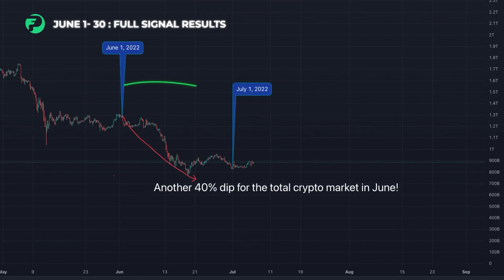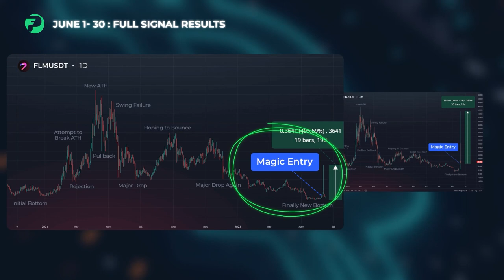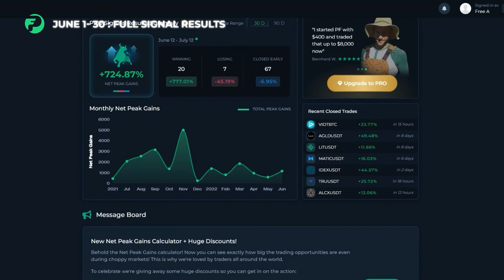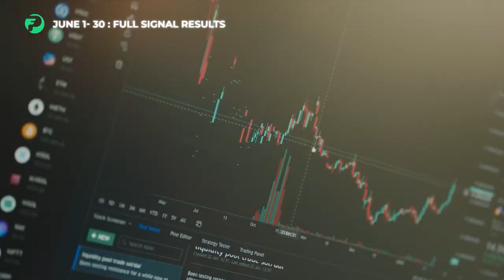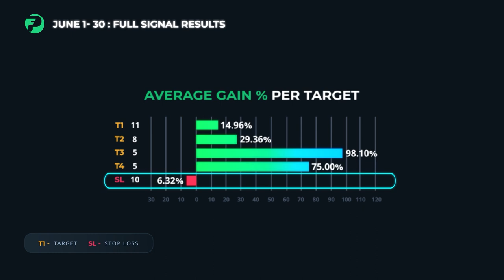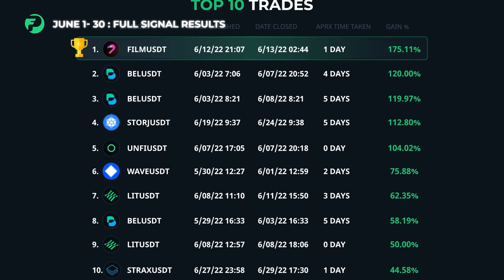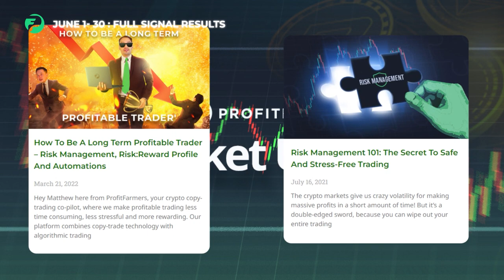Trading Signals Results │June 1 - 30 2022 │ ProfitFarmers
Fear, Uncertainty, and Doubt continued its onslaught into June, causing the total market cap to tumble a further 40%!

This is peak bear market vibes, and if you do not know how to trade bear markets, then get ready to see your net value plummet.

Luckily, ProfitFarmers, the ultimate crypto copy trading co-pilot will see you through with expert trading advice, tips, and high quality signals!

Check out this video to learn in detail our biggest wins, average gains, and more!

Chapters:

0:00 │ Intro
1:48 │ Date and Time Signal Creation
2:21 │ Completed / Closed / Winners / Losers Trades
2:24 │ Breakeven Trades ( Closed Early)
2:31 │ ✨ New ProfitFarmers Dashboard Feature  - Net Peak Gains ✨
3:04 │ Overall Signals Win Rate
3:47 │ Final Target Hit % Spread / Average Gain % Per Target
5:00 │ Average Depth %
5:07 │ Top 10 Trades
5:18 │ Best Trade of the Month ( June 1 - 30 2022 )

* Past results are not always indicative of future performance. Trading involves risks. *

✨  Don’t get left behind! Follow us on: ✨